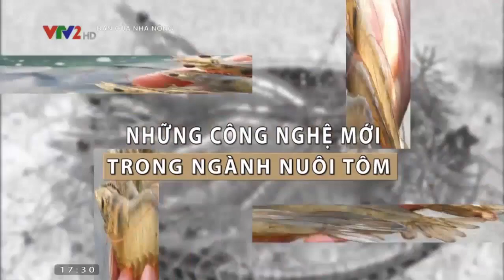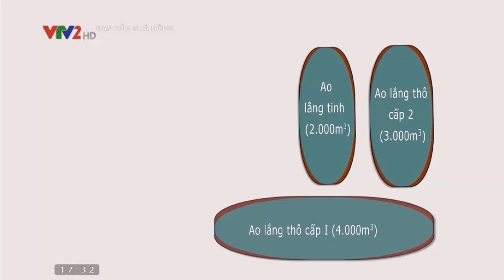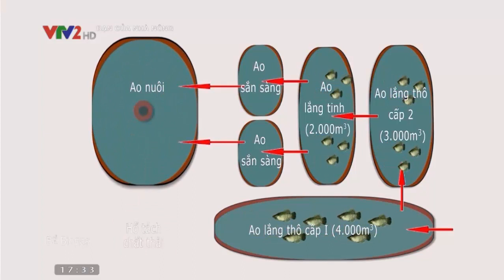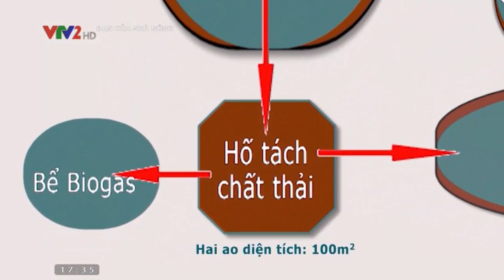Nông dân làm giàu nhờ mô hình nuôi tôm tuần hoàn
Với nhiều ưu điểm như nuôi được với năng suất cao, tốn ít chi phí, an toàn dịch bệnh, bảo vệ môi trường… hiện mô hình nuôi tôm thẻ chân trắng (TTCT) trong ao tròn nhỏ, có sử dụng hệ thống xử lý chất thải đáy đang được nhiều trang trại ứng dụng và cho hiệu quả cao.
Ưu điểm
So với những ao nuôi TTCT với diện tích thông thường 2.000 – 5.000 m2, nuôi tôm trong ao tròn, có diện tích nhỏ mang nhiều ưu điểm. Do diện tích ao nhỏ, nên việc thu gom chất thải vào giữa bằng tác động của máy quạt nước rất hiệu quả, việc loại bỏ chất thải ra khỏi ao được thực hiện dễ dàng, nền đáy được kiểm soát trong suốt vụ nuôi, giảm thiểu bùng phát vi khuẩn có hại và khí độc. Rủi ro thiệt hại thấp vì ao nhỏ, xử lý nhanh và dễ dàng. Mặt khác, không bị ô nhiễm bởi hóa chất có hại tồn lưu trong đất, vì đã cách ly đất ở mặt đáy. Quan trọng nhất là giảm thiểu tối đa chi phí sử dụng hóa chất xử lý môi trường. Do không mất nhiều thời gian cải tạo cũng như cho ao nghỉ nên mỗi năm có thể nuôi 3 vụ.
Thiết kế ao
Ao nuôi được thiết kế ở những vị trí đáp ứng các yêu cầu kỹ thuật như những ao nuôi thông thường. Nuôi tôm trong ao tròn, diện tích 500 – 2.000 m2, tốt nhất 500 – 1.000 m2. Chiều sâu của ao 2 – 2,2 m, chiều sâu mực nước 1,5 – 2 m. Được trang bị máy quạt nước và máy tạo ôxy đáy.
Đáy ao nên được lót bạt hoàn toàn bằng tấm bạt nhựa dày 0,5 mm (bền, có thể sử dụng trên 5 năm), hoặc được đổ xi măng.
Ao nuôi không thiết kế cống thoát nước mà sử dụng ống PVC đường kính miệng lớn để cấp thoát nước. Ống PVC được chôn ở vị trí phần giữa đáy ao, nơi chất thải tập trung để hút chất thải ra ngoài. Từ đó nước được hút sang hệ thống xử lý nước, rồi chảy lại vào ao nuôi. Như vậy ao có tính khép kín tốt, đồng thời tránh ô nhiễm môi trường. Đặc biệt là hệ thống chất thải ô nhiễm phần đáy dưới tác dụng của máy quạt nước, nước quay tròn, giúp tập trung chất thải vào chính giữa và thải liên tục ra ngoài.
Chuẩn bị ao trước khi thả
Trước khi thả nuôi tôm thẻ trong ao tròn khoảng 10 ngày, tiến hành tạo màu nước cho ao. Sử dụng 2kg cám gạo hoặc cám bắp, 1kg bột cá, 2kg bột đậu nành. Trộn đều, sau đó nấu chín, ủ kín trong khoảng 2-3 ngày, rồi bón để tạo màu ao, liều lượng từ 3-4kg/1.000m3 nước, cần bón liên tục trong 3 ngày, sau 7 ngày tiếp tục bón với liều lượng bằng khoảng 1/2 so với ban đầu.
Quản lý ao tròn nhỏ
Hàng ngày, rút chất thải trong ao thông qua hệ thống ống dưới đáy. Đầu vụ nuôi cần cấp bù lượng nước thải ra, vào thời kỳ giữa thay nước theo chất lượng nước, thời kỳ cuối  thay nước mỗi ngày tầm 30cm, nếu chất lượng nước kém thì nên thay trên 50cm/ngày. Dùng thức ăn công nghiệp chất lượng cao, hàm lượng đạm khoảng 32-38%. Cho tôm trong ao ăn ngày 4 lần vào sáng, trưa, chiều và tối. Suốt quá trình nuôi định kỳ cung cấp khoáng chất, vitamin vào môi trường nước.
Trên đây là một vài chia sẻ của các chuyên gia về cách nuôi tôm trong ao tròn. Hy vọng qua bài viết này bà con có thể áp dụng mô hình để nâng cao năng suất cho mỗi vụ nuôi.